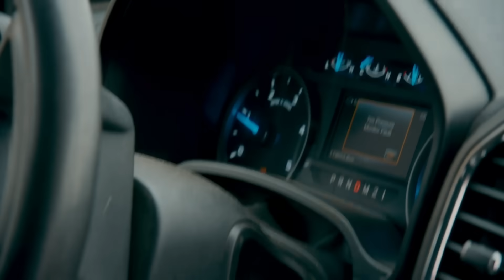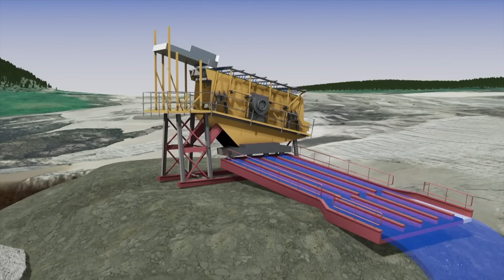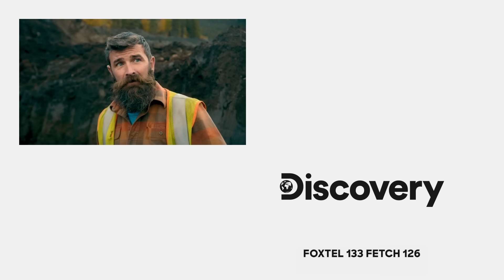"That's A F*ck-Up Fred!" Parker's Honest Feedback On Fred Lewis Operation | Gold Rush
Parker delivers his unfiltered critique of Fred Lewis's operation, holding nothing back.